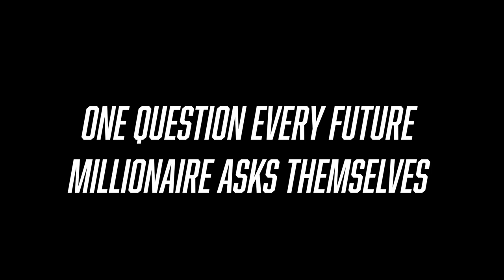One Question EVERY Future Millionaire MUST Ask Themselves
Live from the MGM Grand in Las Vegas, I break down the one question every future millionaire must ask themselves on their path to millions.